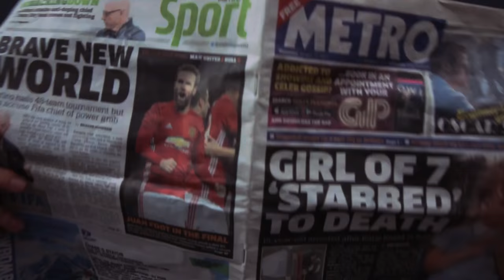Moreone - Wake Up Call (produced by Verb T) OFFICIAL VIDEO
Out now -

Taken from 'Wake up Call' the EP, track produced by Verb T